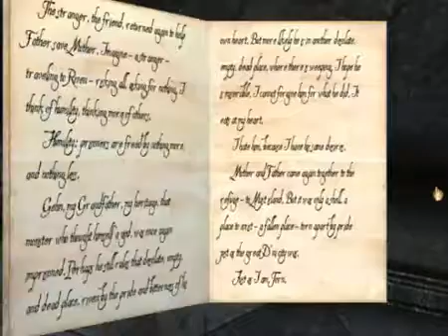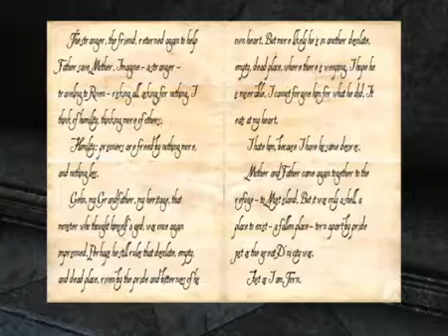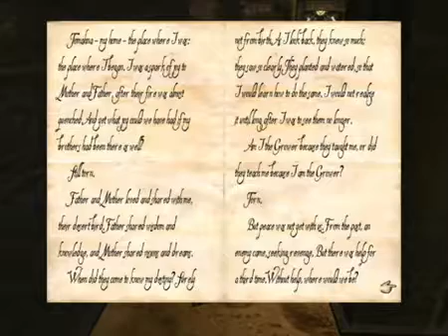Let's Play Myst 5: End of Ages - Level 1 - The Great Shaft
Originally uploaded on 28 Dec 2008.